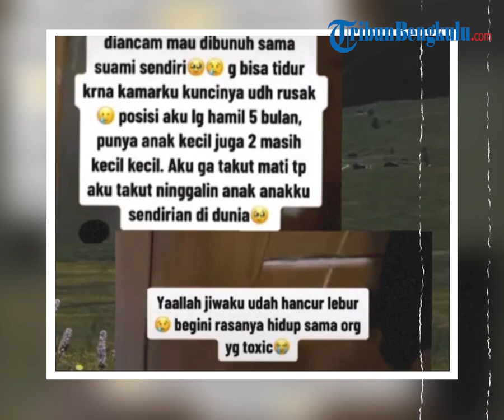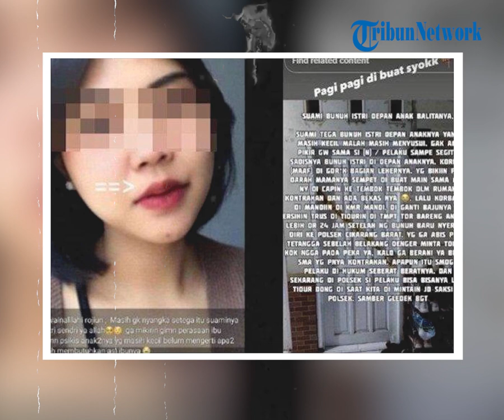Ternyata Pembunuhan Ibu Muda di Cikarang Oleh Suaminya Tidak Disaksikan Anak, Tertutupi Sekat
Ternyata pembunuhan yang dilakukan Nando (25) kepada istrinya berinisial M (24) tidak disaksikan anak kandungnya yang berusia 3,5 tahun dan 8 bulan.